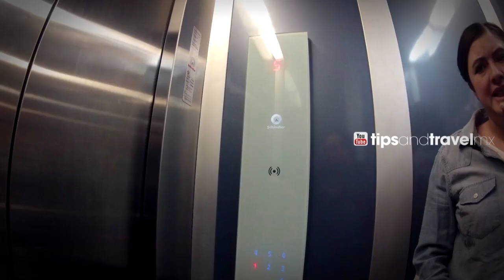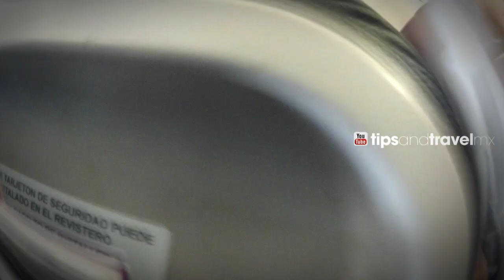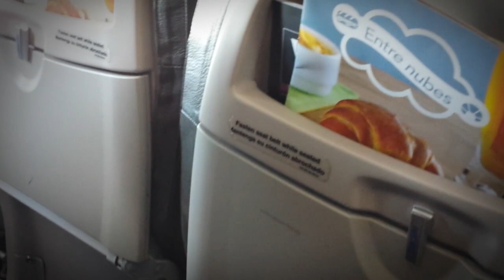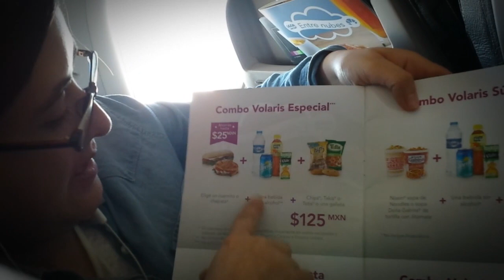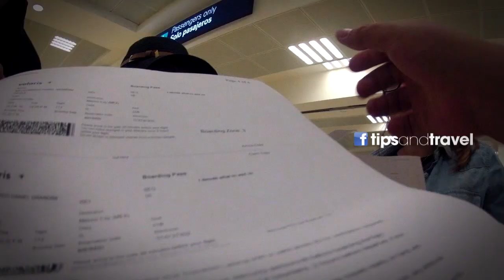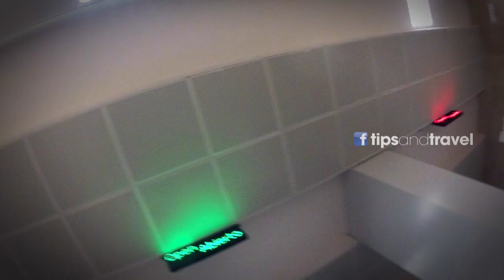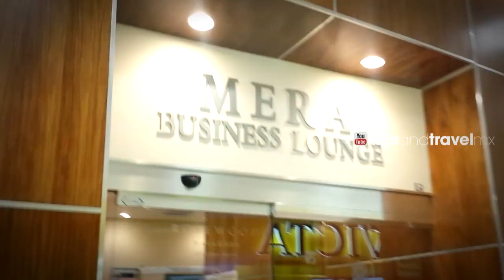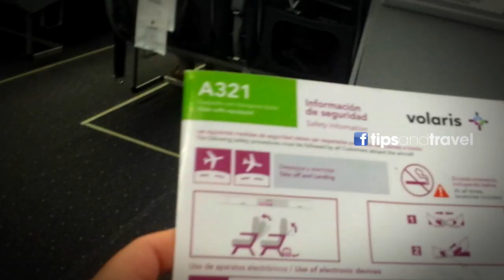Volando con VOLARIS -✈️VUELO MEXICO - CANCUN 🏝🏖 🇲🇽- TipsandTravel